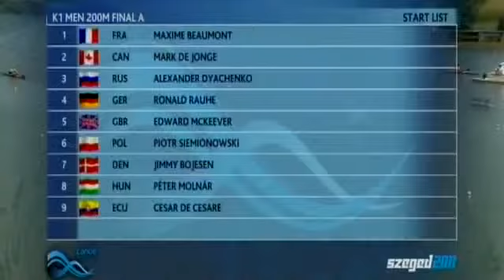Edward Mckeever 2nd K1 200389